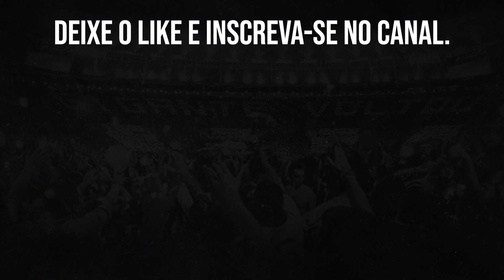ATACANTE DE TRINDAD E TOBAGO FAZ EXAMES MÉDICOS PARA REFORÇAR O BOTAFOGO